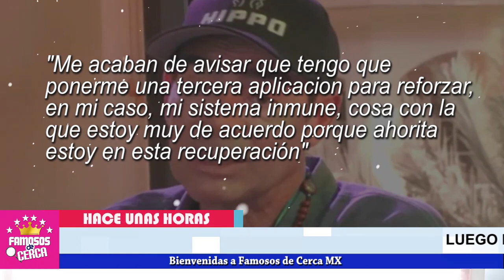🙏🎚️ 𝗣𝗜𝗗𝗘𝗡 𝗢𝗥𝗔𝗖𝗜𝗢𝗡𝗘𝗦 Toño Mauri Nuevamente 𝗕𝗔𝗧𝗔-𝗟𝗟4 Con Su Salud 🛑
𝗣𝗜𝗗𝗘𝗡 𝗢𝗥𝗔𝗖𝗜𝗢𝗡𝗘𝗦 Por Toño Mauri 𝗥𝗘𝗖𝗜𝗕𝗘 𝗠𝗔𝗟𝗔𝗦 𝗡𝗢𝗧𝗜𝗖𝗜𝗔 / Ultima Hora

Descubren una Bacteria en el Pulmón de Toño Mauri.

 BIENVENIDOS!!!
suelta la sopa
televisa
exclusivas
venga la alegria
tv azteca
polemica
chismes
Entertainment
farandula mexico

toño mauri recae nuevamente
como esta de salud toño mauri en la actualidad despues de salir del hospital
como esta toño mauri hoy
noticias de toño mauri hoy despues del covid
toño mauri enfrenta vacterias en sus pulmones y en su estomago
como esta toño mauri actualmente
toño mauri con covid
toño mauri despues del covid